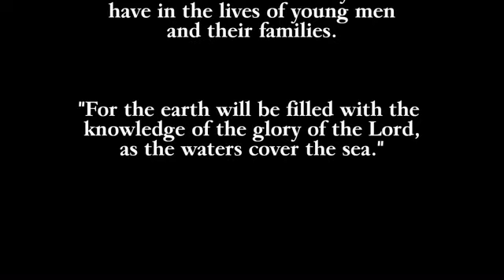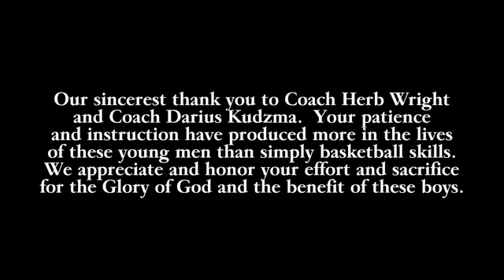CBC Warrior Basketball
The Warriors are the Champions of the Community Bible Church Basketball League.